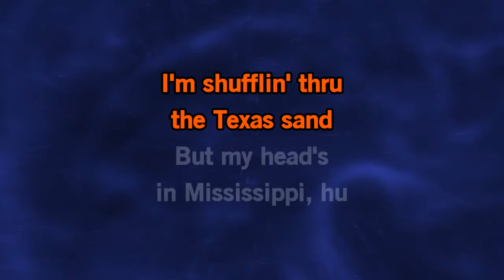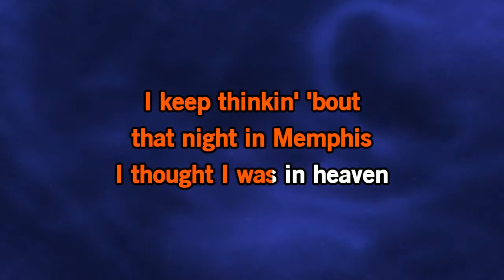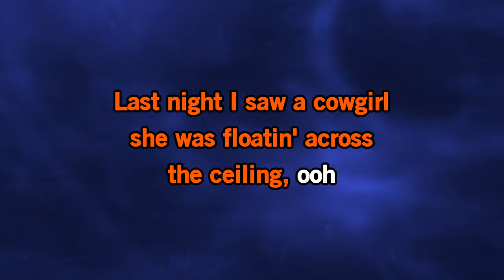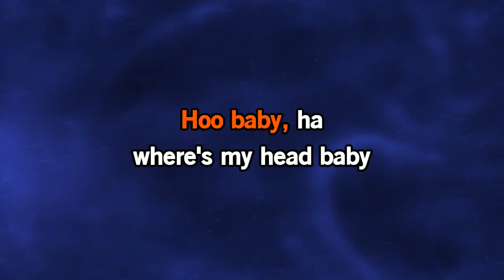ZZ Top- My Head's In Mississippi [Karaoke Version]